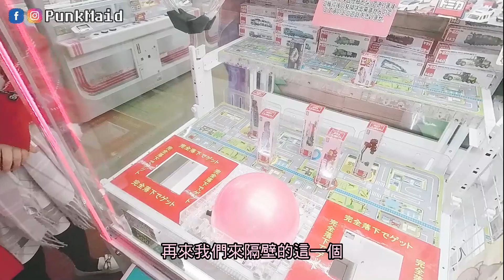一堆花樣的日本夾娃娃機，居然不用技術也能輕鬆出貨!?? | 小龐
小玩一下
FB，IG Punkmaid
フリーBGM・音楽素材MusMus  musmus.main.jp